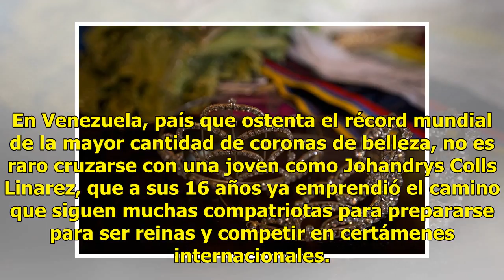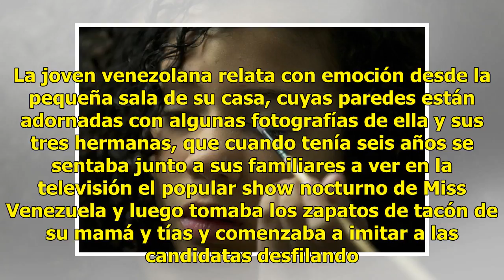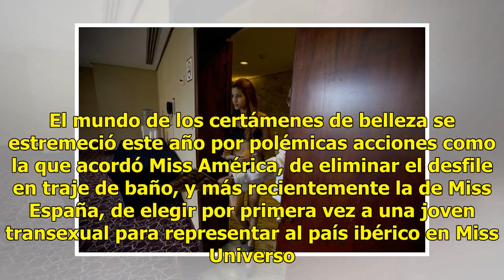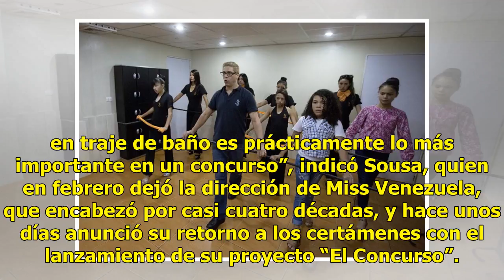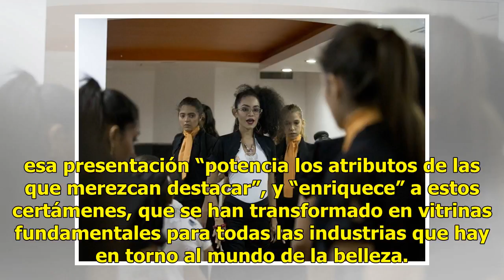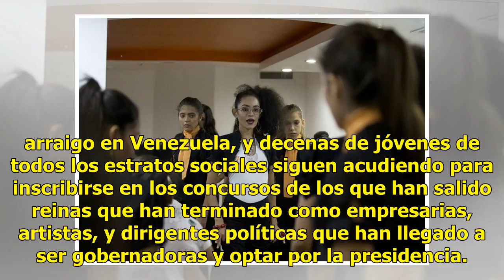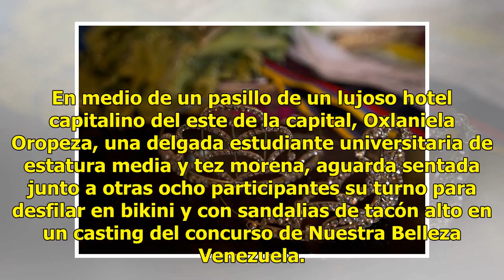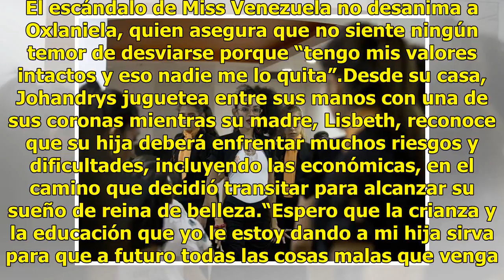Venezolanas apuestan a concursos de belleza pese a escándalo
CARACAS (AP) — Recostada sobre la mesa de un comedor de cuatro sillas de madera que sobrevive entre los embates de las goteras del techo de zinc de una modesta vivienda enclavada en una de las populares barriadas del oeste de Caracas, una delgada adolescente muestra con orgullo las dos coronas y nue...